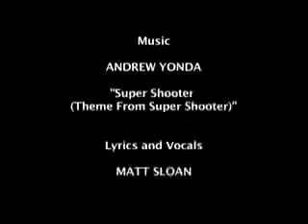Super Shooter 1: "Vigilante For Hire"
Super Shooter--a man on a mission, to shoot people, with his gun. Warning: strong language.

View this and the other three Super Shooter episodes (plus many more films) on our main

Written and Directed by Matt Sloan and Aaron Yonda

Super Shooter: Aaron Yonda / Everyone Else: Matt Sloan / Lil' Shooter: Finn

Music: Andrew Yonda / Lyrics & Vocals: Matt Sloan / Dog Wranglers: Amy Lee, John Lee